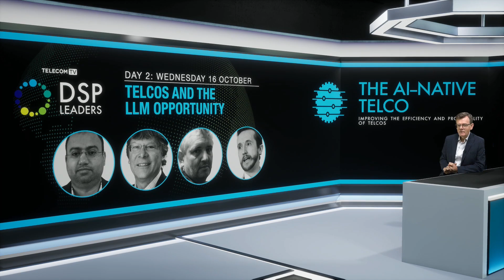Preview Show for The AI-Native Telco Summit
TelecomTV’s Guy Daniels previews the programmes for this year’s AI-Native Telco Summit – back for a second year. Find out what topics are being covered and who we have as guest speakers. Get an early look at the three panel discussions, with selected highlights. Don’t forget to take part in our poll and to send in your questions for the live Q&A shows – we have one per day, during which our panellists will return to answer as many of your questions as they can. If you haven’t yet done so, please register now – it’s free to view for all members of our community.

Featuring:
 - Aaron Boasman-Patel, Vice President Innovation, TM Forum
 - Alex Jinsung Choi, Principal Fellow, Research Institute of Advanced Technology, SoftBank Corp., Chair of the AI-RAN Alliance
 - Antonio Guzmán, Director of Discovery and Innovation, Telefónica Digital Innovation
 - Beth Cohen, SDN Network Product Strategy, Verizon Business Group
 - Danielle Rios, Acting CEO, Totogi
 - Manish Singh, CTO, Telecom Systems Business, Dell Technologies
 - Martin Halstead, Senior Distinguished Technologist, Aruba Telco Solutions, Hewlett Packard Enterprise
 - Michael Clegg, Vice President and General Manager for 5G and Edge, Supermicro
 - Patrick Kelly, Founder and Principal Analyst, Appledore Research
 - Paul Miller, Chief Technology Officer, Wind River
 - Rahul Atri, President, OSS Business Unit, Rakuten Symphony
 - Scott Cadzow, Chair of ETSI TC Securing Artificial Intelligence (SAI)
 - Shujaur Mufti, Senior Manager, Global Partners Solution Architecture Telecom, Media, & Entertainment, Red Hat